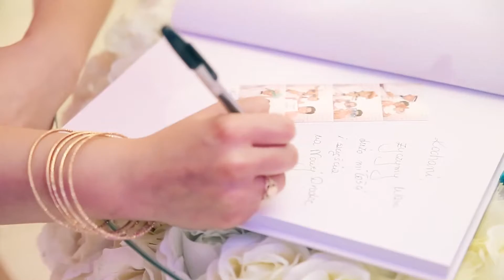Fotobudka na wesele HIT 2020 FEJSBUDA.PL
FEJSBUDA to nowoczesny automat do zdjęć, który zapewni masę śmiechu i uchwyci momenty jakich nie zdoła uwiecznić żaden fotograf. FEJSBUDA od razu wydrukuje Wam wysokiej jakości odbitki, a po imprezie zrobi galerię internetową i udostępni w niej wszystkie foty.

FEJSBUDA jest idealną atrakcją na każdego rodzaju imprezę, zarówno na wesele, urodziny, studniówkę, bal karnawałowy, jak również na event promocyjny czy imprezę firmową. FEJSBUDA zapewni niezapomnianą zabawę, której Twoi goście nie będą mogli się oprzeć. Wspólne fotografowanie to wspaniała atrakcja, która łączy ludzi i wyzwala spontaniczną radość.

Czym jest FEJSBUDA?

FEJSBUDA to rewelacyjny pomysł na uświetnienie każdej imprezy. Proste w obsłudze urządzenie zapewnia nielimitowaną ilość zdjęć, które staną się wspaniałą pamiątką.

Dla kogo?

FEJSBUDA to najlepsza atrakcja na wesele, komunię, studniówkę, urodziny, spotkania biznesowe. Doskonale sprawdzi się także na promocji twojej firmy.

Obsługa

Obsługa FEJSBUDY jest bardzo intuicyjna,  dlatego nawet dzieci potrafią ją obsłużyć. Przez cały czas asystował będzie nasz kulturalny animator, który w razie jakichkolwiek pytań będzie służył pomocą.

Akcesoria i gadżety

Posiadamy szeroką gamę akcesoriów oraz gadżetów, dzięki którym zdjęcia staną się zabawne i wyjątkowe. Akcesoria są do dyspozycji przez cały czas pracy FEJSBUDY.

Jakie koszty?

Zabawę z FEJSBUDĄ wyceniamy na podstawie wybranego przez Państwa pakietu. Jesteśmy otwarci na różne dodatkowe propozycje,  W cenę usługi wliczony jest transport oraz opieka animatora.

Pamiątka dla każdego

Każdy uczestnik zabawy otrzyma natychmiastowo wydrukowane 2 zdjęcia (jedno zatrzyma dla siebie, a drugie wklei do specjalnej fotoksięgi z życzeniami, która pozostanie wspaniałą pamiątką po wydarzeniu)